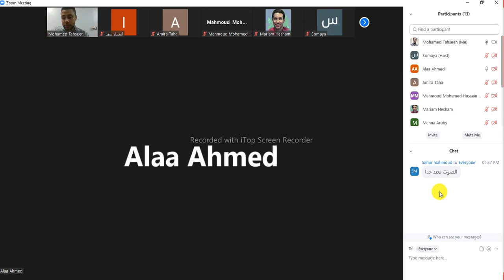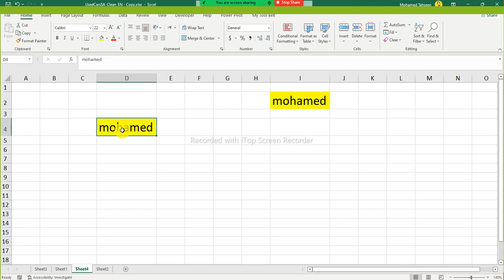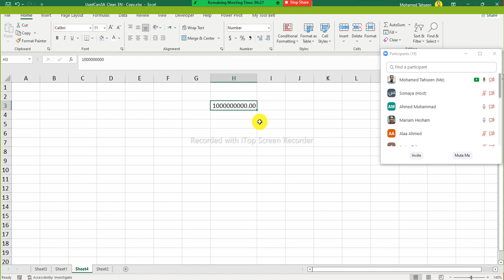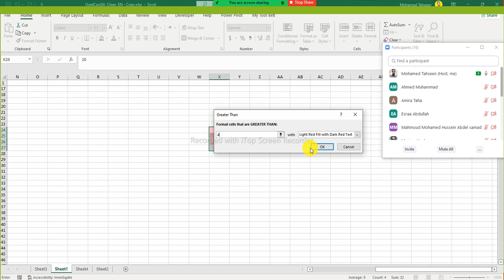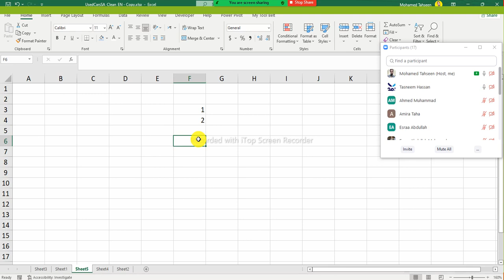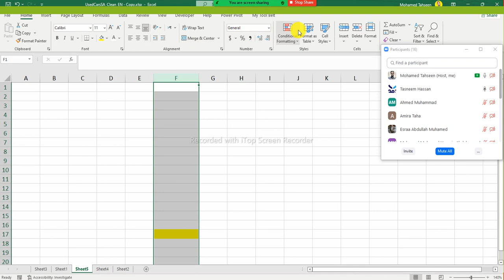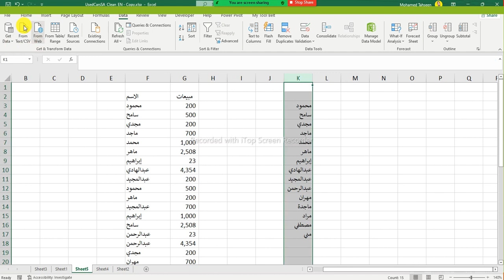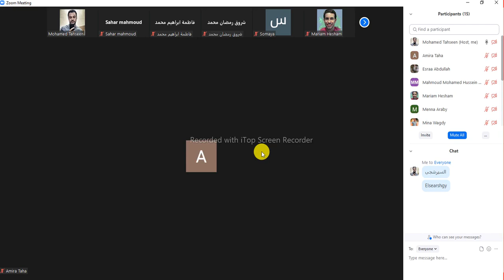تعليم الاكسل - المحاضرة الاولى